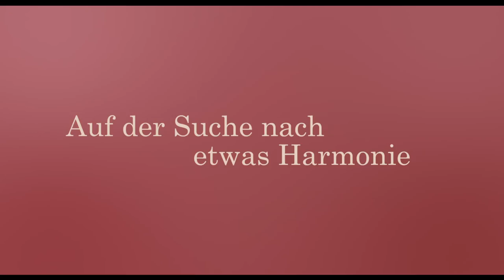QUARTET Trailer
Es sind die Protagonisten einer turbulenten und mitreissenden Komödie, die vor Augen führen, dass, auch wenn der Glanz der Welt verblasst, der menschliche Geist und theatralisches Temperament noch immer über genug Sprengkraft verfügen, um den besten Probenplan ins Wanken zu bringen.Dustin Hoffman gibt mit QUARTET sein Regiedebut und versammelt eine Riege an erstklassigen Schauspielern.Cissy (Pauline Collins), Reginald (Tom Courtenay) und Wilfred (Billy Connolly) sind in einem Heim für pensionierte Opernsänger. Jedes Jahr am 10. Oktober, dem Geburtstag von Verdi, machen die drei bei einem Konzert mit. Doch in diesem Jahr kommt Jean (Maggie Smith), die einst mit Reginald verheiratet war, ins Heim und stört das Gleichgewicht. Sie führt sich wie eine Diva auf, will aber gleichzeitig nicht singen. Doch: "The Show must go on!"